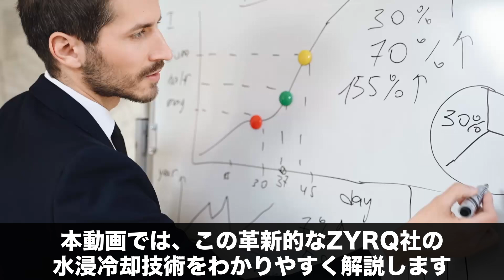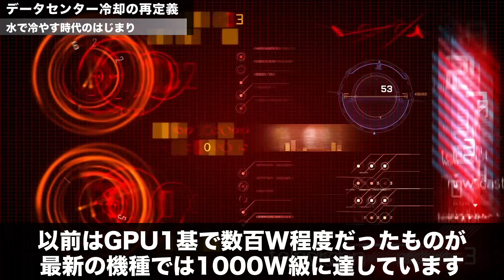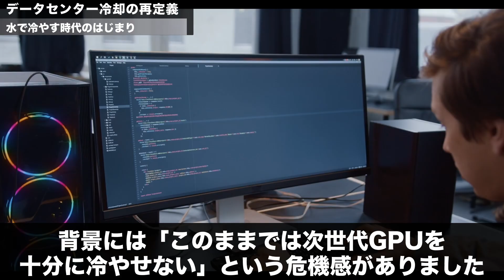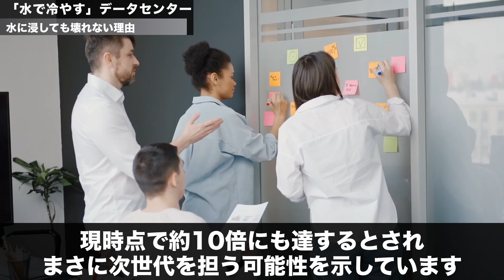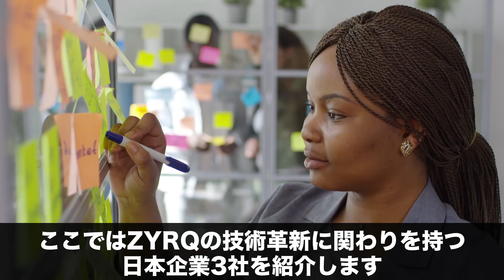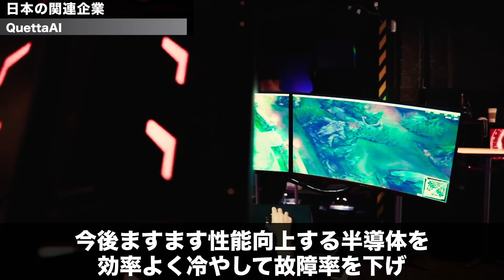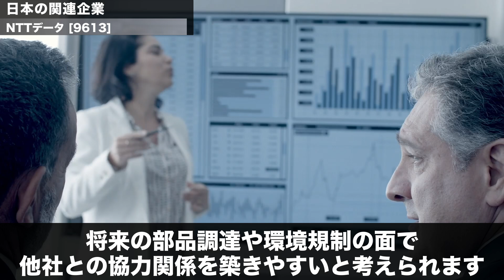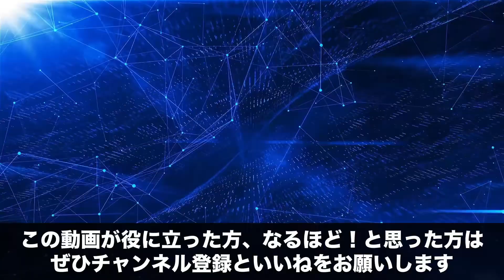【日本発】水で“沈めて”冷やす！ZYRQ「水浸冷却」|データセンター冷却の新標準へ【性能約10倍】